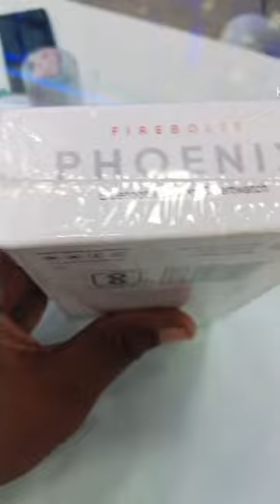kay loge tum # fire Boat watch unboxing video 😍😍😍😍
Hindi status video
Marathi short video
gujarati short story
Panjabi shorts video
tamilnadu India video